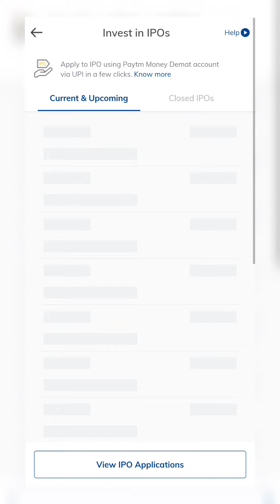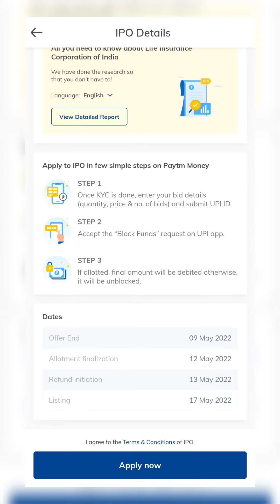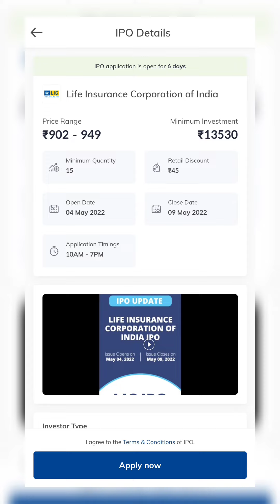How to Apply LIC IPO in Paytm Money App | licipo | Financial Adda | Hindi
To Apply in IPO Demat A/c is Mandatory, Open your Free Demat a/c With any of the below broker

👉Angel One (Angel Broking Free Account opening)

Kotak Securities Free A/C - Trade Free Plan

🎁🎉OFFERS🎁

1. 15+ Stock Market E Books
2. Stock Market Courses Worth 5000+
3. Lifetime queries solve
4. Get entry to our prime telegram channel for one year.
5. One Month Free StockEdge App Subscription.

After opening your demat account with Angel One & kindly send your client I'd & registered mobile number and send us to 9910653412.

Angel One

For Stock Market/Mutual Funds Related Query What's App no.- 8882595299 & 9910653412

”Don't work for money, make it work for you”, and see how you receive the financial
freedom. I aim to support the passionate youths of India by providing them with immense knowledge and skillsets in the world of finance. From how to invest in the stock market to knowledge on various financial services like insurance, IPO also with the investment recommendation in the Mutual Fund.

Information Source- Google & Chittorgarh.com Website

Note – As per SEBI, trading in Grey Market is NOT LEGAL. We do not deal or work in grey market. Information shared above is for only educational purposes. Dont take any investing decisions based on these Prices . Also these prices may change drastically according to market situation . Investing in stock market is subject to market risk , please Consult your Financial advisor before investing .